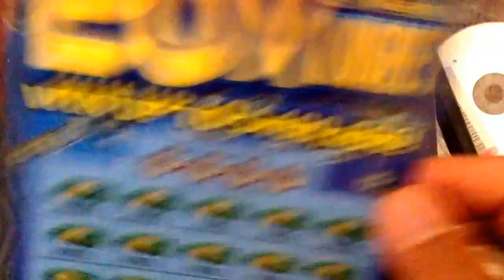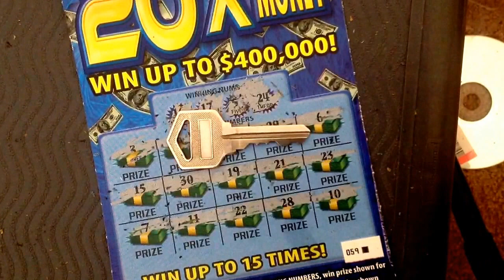20x money...Georgia lottery scratch